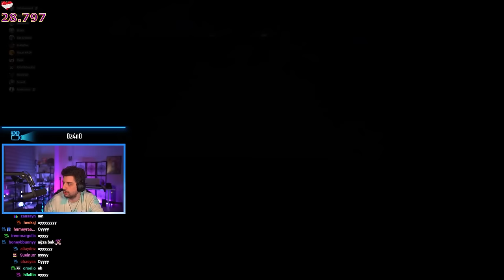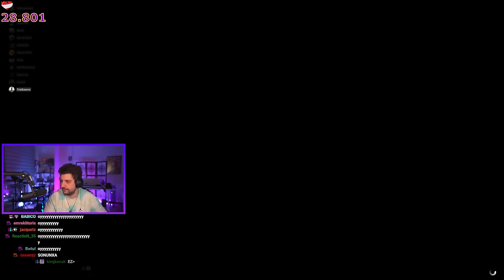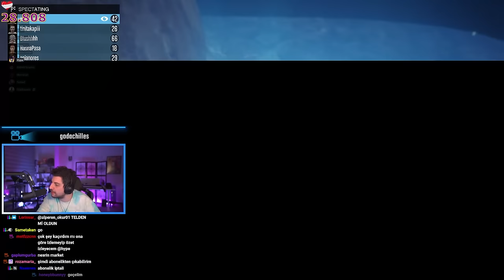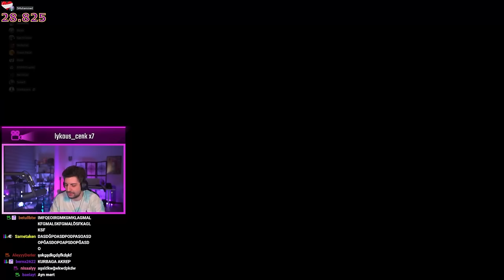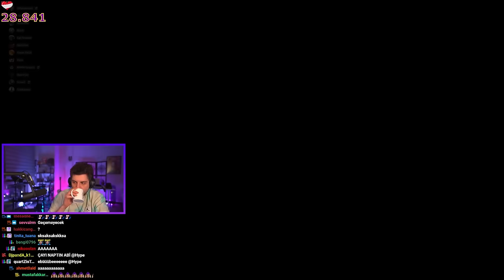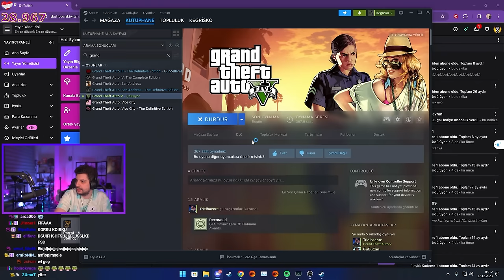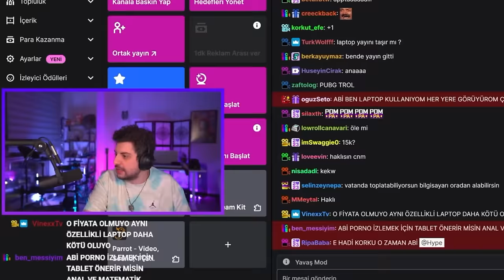KAN DAVASINA SEBEP OLAN ZORLU GTA 5 HARİTALARI! | EKİP İLE GTA 5 PLAYLIST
Kegri oyun serisinde menüde ekip ile Gta 5 playlist var.